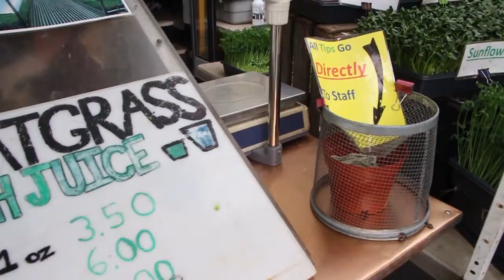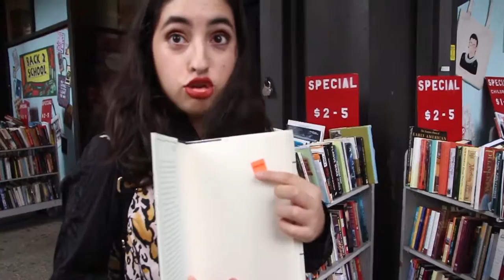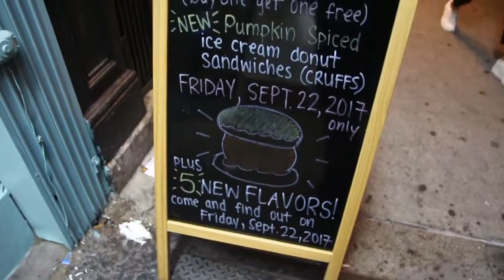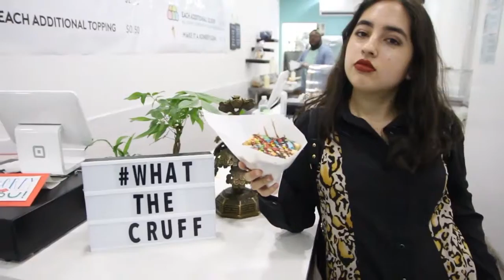SEP 18 NYC FLORENCIA